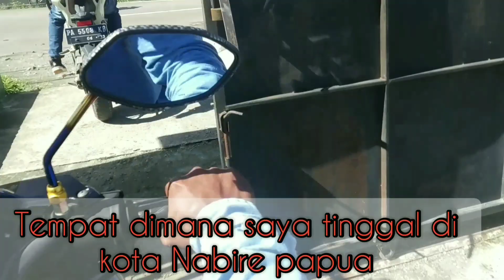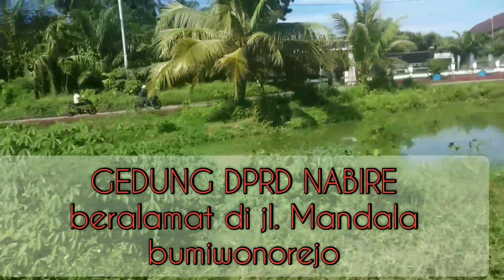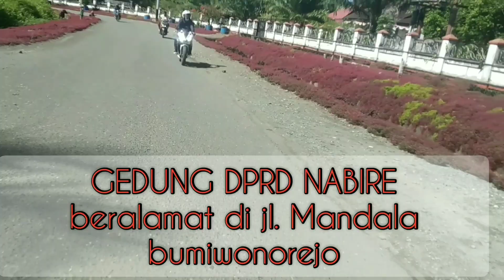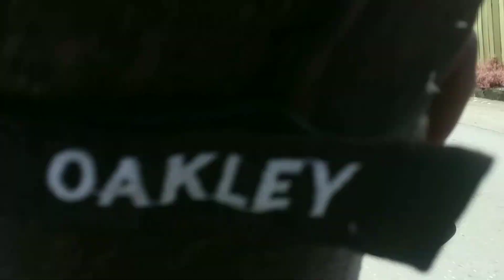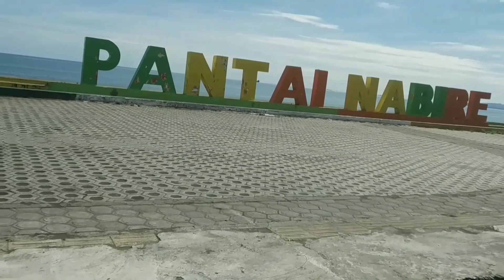VLOG PERJALANAN KE BANDAR UDARA NABIRE PAPUA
Kota Nabire papua